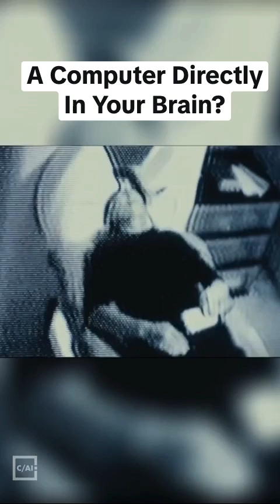Geoffrey Hinton's Warning on Brain-Computer Interfaces and AI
2024 Nobel laureate Geoffrey Hinton on brain-computer interfaces:

" If tech companies and governments could see all our thoughts, do you think they wouldn't take advantage of it?"

Emily Chang: "Why would they not?"

Hinton: "Why would they not?"

If we can keep the world safe from the extreme risk posed by artificial superintelligence, we will need to find ways to traverse these kinds of dilemmas presented by transformative AI.

Source: Posthuman with Emily Chang